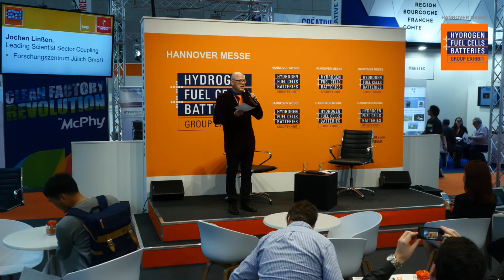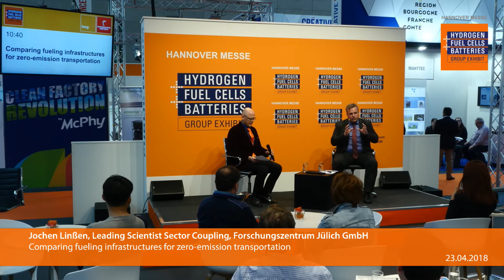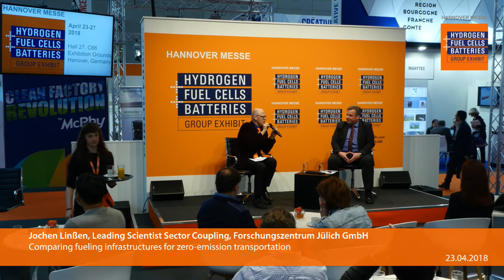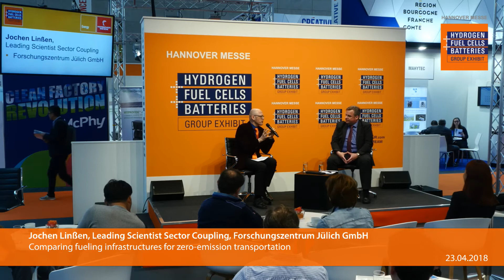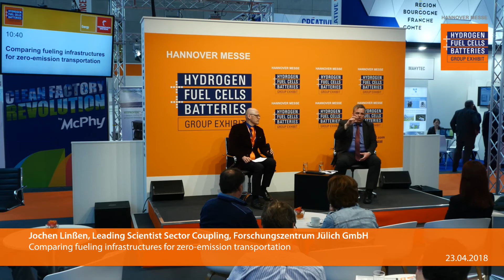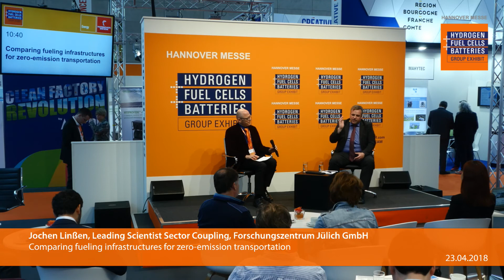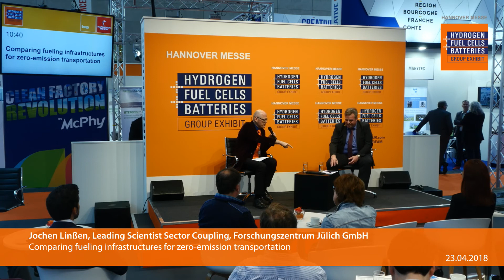Comparing fueling infrastructures for zero-emission transportation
Jochen Linßen, Leading Scientist Sector Coupling
Forschungszentrum Jülich GmbH